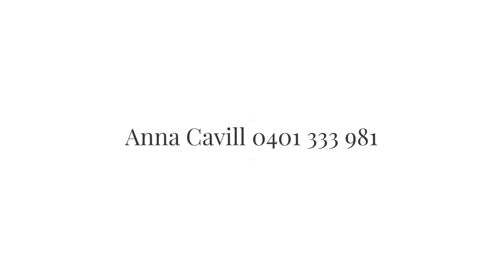44 Campbell Drive Wahroonga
Anna Cavill from Ray White Upper North Shore presents 44 Campbell Drive Wahroonga.